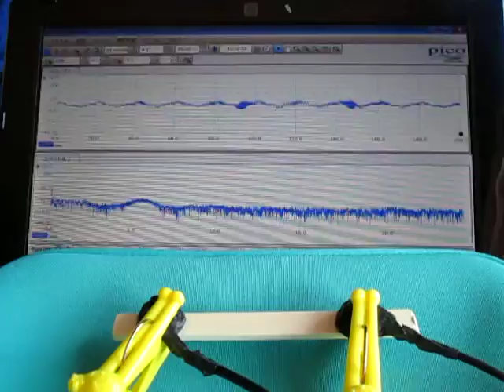音と超音波の組み合わせによる、超音波システム